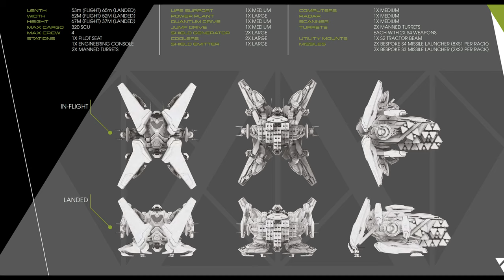Star Citizen Gemi Rehberi - GATAC RAILEN (Xian Cargo gemisi)